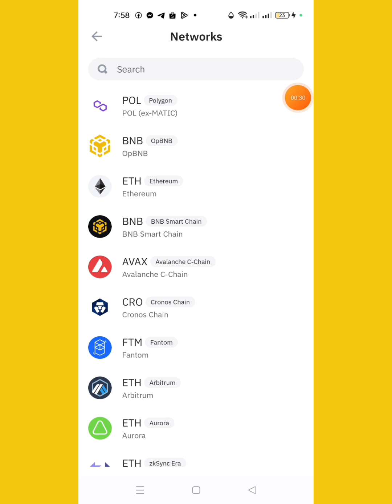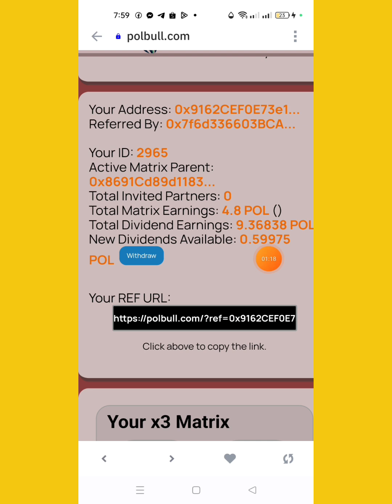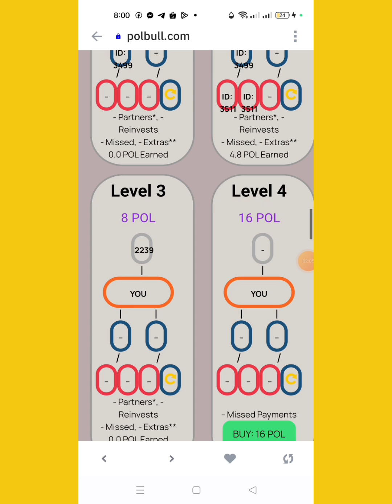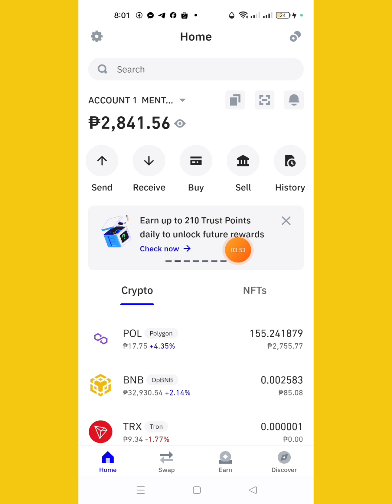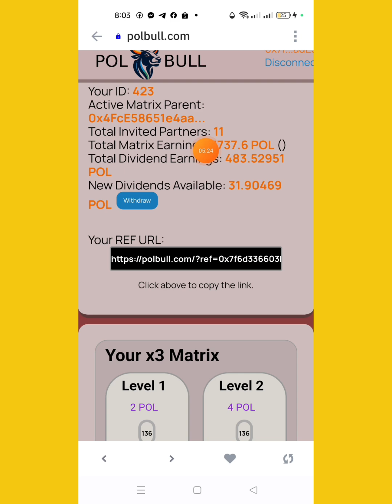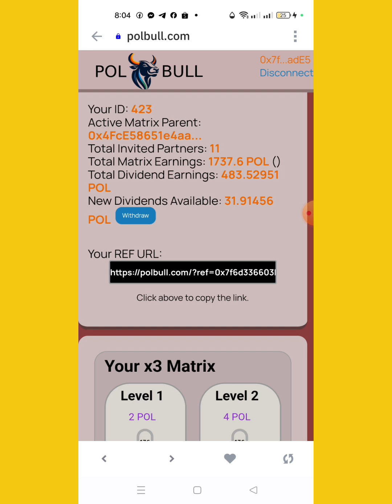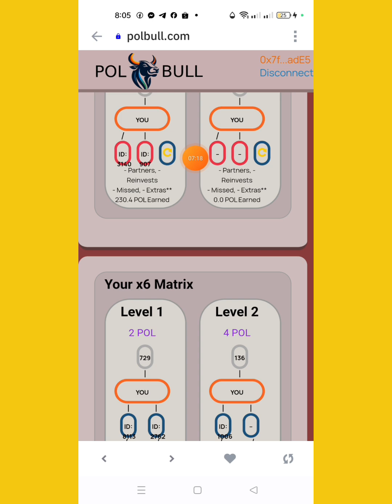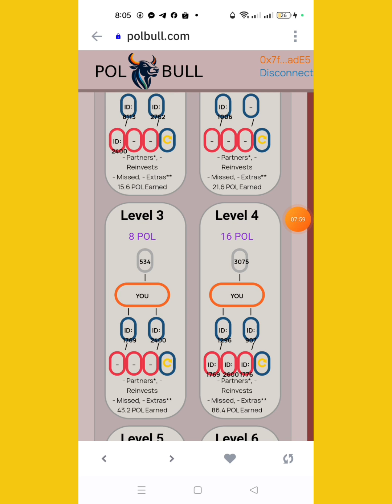GIVING YOU IDEA ABOUT POLBULL